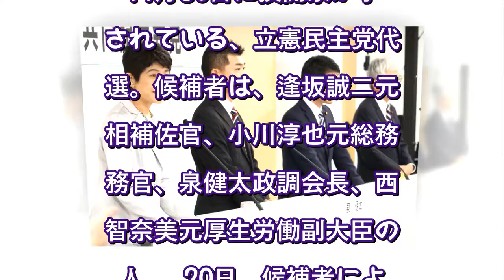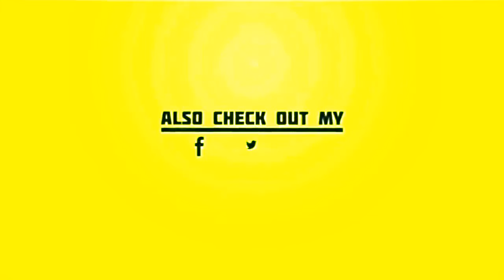注目度低い立憲民主党の代表選…岸田政権批判の真っただ中でも「話題にならない」トホホな現状（SmartFLASH） - Yahoo!ニュース